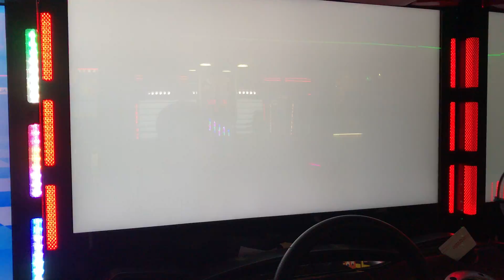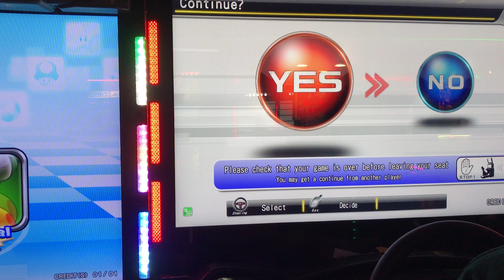[WMMT] 830DG GRAND TOUR VOL2 pt13